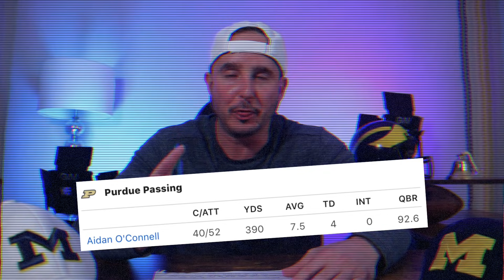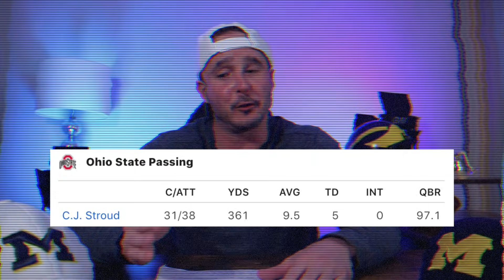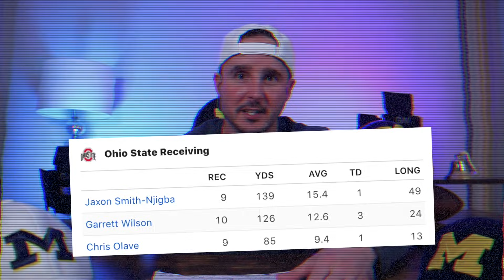Ohio State DID NOT IMPRESS ME - Ohio State Buckeyes vs Purdue Boilermakers Postgame Fan Reaction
An Ohio State Buckeyes vs Purdue Boilermakers postgame fan reaction and if I'm being honest, Ohio State did NOT impress me. Sure, C.J. Stroud put up numbers (31/38 for 361 yards, 5 touchdowns and 0 interceptions). Sure, his top receivers balled out with 97% of the receiving yardage gained: Jaxon Smith-Njigba with 9 receptions, 139 yards and 1 touchdown, Garrett Wilson with 10 receptions for 126 yards and 3 touchdowns, and Chris Olave with 9 receptions for 85 yards and 1 touchdown. And sure, the ground game did it's thing as well: Miyan Williams with 14 carries for 117 yards and TreVeyon Henderson with 13 carries for 98 yards and 2 touchdowns.

But at the end of the day, Ryan Day continues to have BIG problems on the defensive side of the football. If they're not giving up a ton of passing yards, they're giving up a ton of rushing yards. If they're not giving up a ton of rushing yards, they're giving up a ton of passing yards. All it takes is for one team, the way Oregon did, to take advantage of that and turn yardage into points. Purdue was not that team!

Aidan O'Connell balled out, going 40/52 for 390 yards, 4 touchdowns and 0 interceptions against a struggling Buckeyes defense. The running attack averaged 4.8 yards per carry on 19 carries, but had to abandon it completely being down by so much, so soon. It was the costly mistakes that were self-inflicted that made this one a snoozer from the jump, though, and those mistakes, in my opinion, will not be made when Ohio State comes to the Big House in Ann Arbor.

The Boilermakers shanked a punt terribly early in the game, fumbled on a handoff, and could not jump on a kickoff, allowing OSU to pounce all over them not even two quarters into things.

Here is my reaction to the performance of both teams in this matchup.